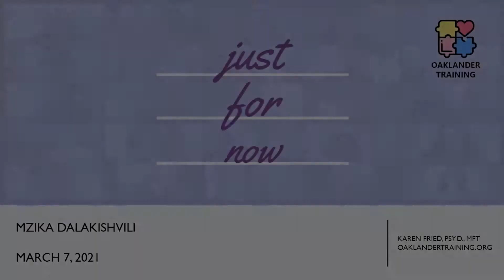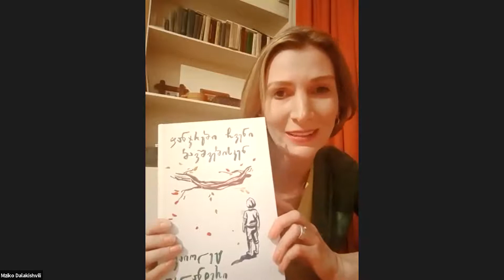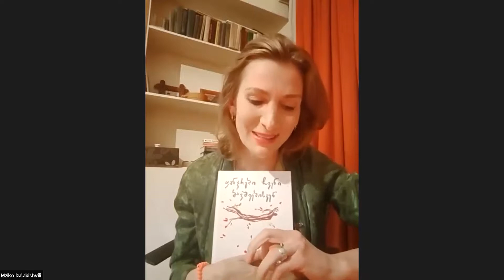Just for Now March 7, 2021: Mzika Dalakishvili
Mzika Dalakishvili presents the translated Windows to Our Children in Georgian and talked about her school based upon the Oaklander Model.